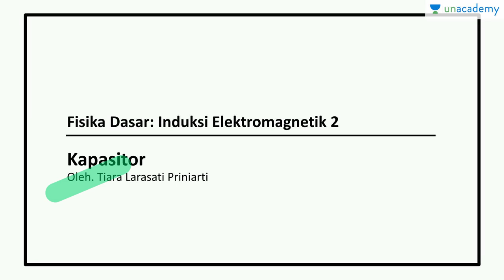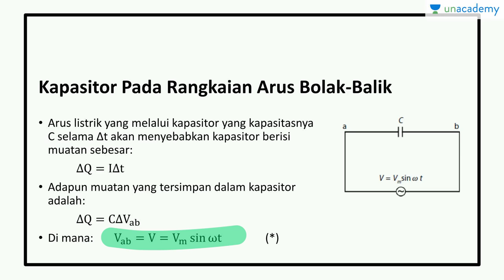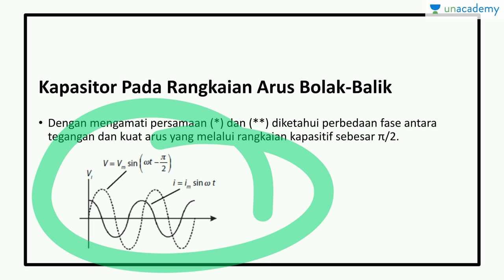Induksk Elektromagnetik- Kapasitor (Fisika - SBMPTN, UN, SMA)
Subtopik ini membahas besar arus dan tegangan listrik yang dihasilkan ketika kapasitor dipasang di dalam rangkaian listrik tertutup arus bolak-balik.